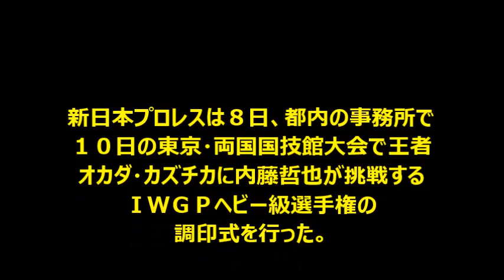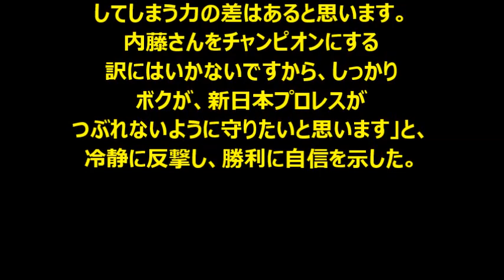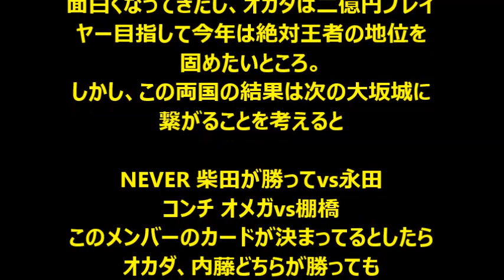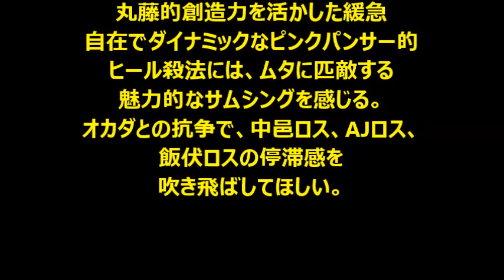【新日本プロレス】 オカダ ４・１０両国ＩＷＧＰ調印式で「新日本がつぶれないように守る」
オカダ・カズチカは内藤哲也が挑戦するＩＷＧＰヘビー級選手権の調印式で「新日本がつぶれないように守る」と明言しました。

一方プロレスファンからは内藤哲也を押す声が多く聞こえてきています。